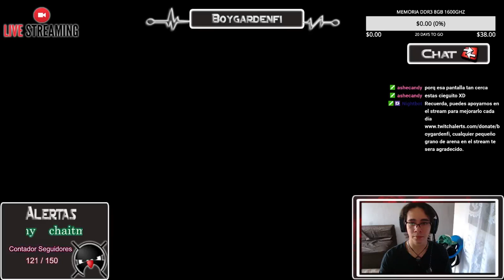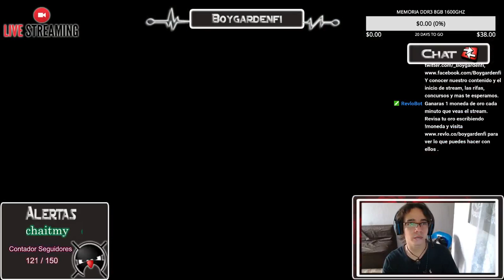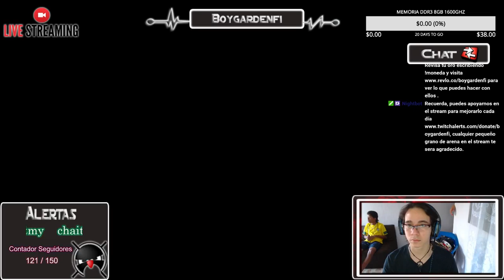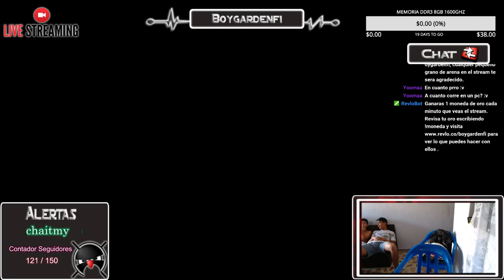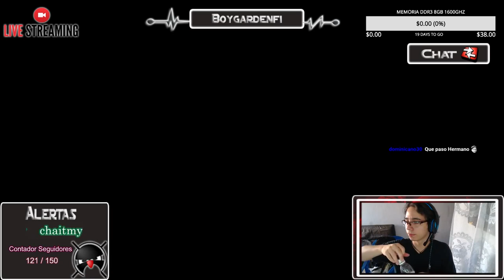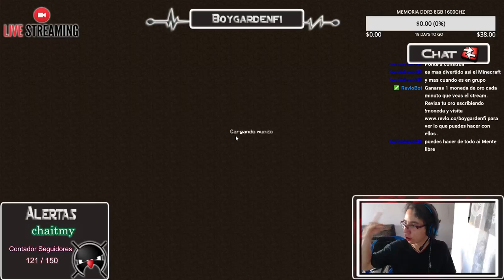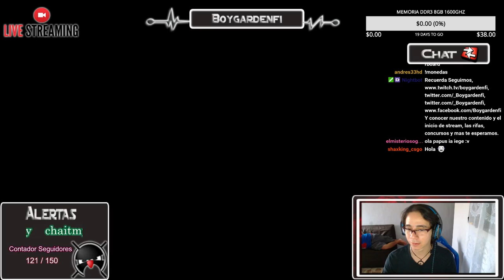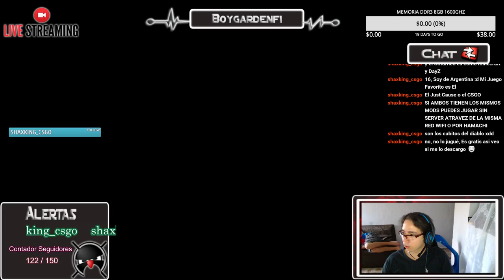Serie Morir o Vivir Parte 1 - Minecraft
::::::::::::Lee La Descripcion::::::::::::

Serie Morir o Vivir Parte 1
El nuevo Comienzo

► Sobre el canal:

●¡Hola nuevo visitante! En mi canal podrás encontrar gameplays,
Directos desde mi canal de Twitch
principalmente...

★Minecraft
★CSgo
★Blade&Sould
★Combar tArms EU
...y todo acompañado de buena música ¡Oh yeah!

 ♦ En Directo Twitch ♦

★ Serie Morir o Vivir
★ Lunes/Miércoles/Viernes
★ Hora: 3:00 pm a 6:00 pm (Colombia)

●para pc Action, Fraps, bandicam

♦ Con que hago mis Directos ♦

●OBS

♦Edito mis videos con♦

●Sony Vegas

::::::✈♦ Mi Designers ♦::::::✈

::::::✈♦ Mis Canales Recomendados ♦::::::✈